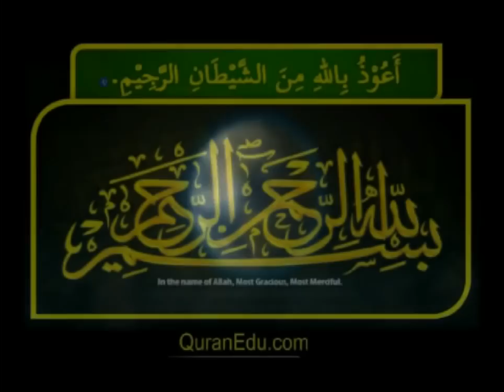Lecture 01- Life of Prophet Muhammad(PBUH)-Mufti Menk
Mufti Menk - Ramadhaan 2012 Lectures (Mufti Ismail Ibn Musa Menk of Zimbabwe.
An in depth lesson within the Noble Qur'an,"Life of the Last Messenger")

Click on Link For Audio Lectures of Seerat un nabi bayan by Shaykh Mohammad Khair Makki al-Hijazi :

PLEASE CLICK ON THE FOLLOWING LINK  FOR BOOKS IN ENGLISH AND URDU OF:

Seerat-un-Nabi (Sallallahu Alaihi Wasallam)

Life of Prophet Mohammad (SAWS)

Understanding The Death of Messenger  fo Allah (sallallahu 'alayhi wa sallam)  and HIs Namaz-E-Janaza:

Muhammad (PBUH)

May Allah bless and give him peace everlasting

We sent you not but as a mercy to all peoples.
Anbia 21:108

Ye have indeed in the Apostle of Allah a beautiful pattern of (conduct)
Ahzaab 33:21

Allah and His angels send blessings on the Prophet: O you that believe! Send blessings on him and salute him with all respect.
Ahzaab 33:56

Excellent JIHAD

The most excellent Jihad is that for the conquest of self.

For the Young Muslim:

JESUS, May peace be upon him:

He (Jesus) spoke: Lo! I am devoted to Allah. He has given me the Book and has appointed me a Prophet, and has made me blessed wherever I may be, and has enjoined upon me prayer and almsgiving so long as I remain alive, and (has made me) dutiful toward her who bore me, and has not made me arrogant, unblessed. Peace on me the day I was born, and the day I die, and the day I shall be raised alive! Maryam 19: 30-33.

MOSES, may peace be upon him:

The pharaoh who ruled Egypt was a tyrant who oppressed the descendants of Jacob, known as the children of Israel (Bani Israel)

ADAM, may peace be upon him:

ADAM:The story of mankind begins with Adam Prophet Adam Peace be Upon Him :

Creation

The "Noor" (Light) is created:

When Allah intended to create the creatures, He first created the "Noor" (Light) of Muhammad. Al-Qastalani (in Al Mawahibu'l-Ladunniyah, vol. 1, pp. 5, 9, 10) has quoted the Prophet's traditions to this effect as transmitted through Jabir ibn 'Abdullah al-Ansari and 'Ali (a.s.). The well-known historian al-Mas'udi (in his Maruju 'dh-dhahab) quotes a lengthy tradition from 'Ali (a.s.) to the effect that when Allah created, first of all, the Light of Muhammad, He said to it: "You are My chosen one and the Trustee of My Light and Guidance. It is because of you that I am going to create the earth and the skies, lay down reward and punishment, and bring into being the Garden and the Fire." Then the tradition goes on to speak about the Family of the Prophet, about creation of the angels, of the souls, of the world, of the covenant taken from the souls which combined the belief in the One God with acceptance of Muhammad's Prophethood.

PLEASE READ THE BOOK Sirr Al-Asrar

This is one of the best Sufi books, written by the lord of saints Hadhrat Shaykh Abdul Qadir al-Jilani. Originally written in Arabic, this has been translated in various languages as Urdu and English